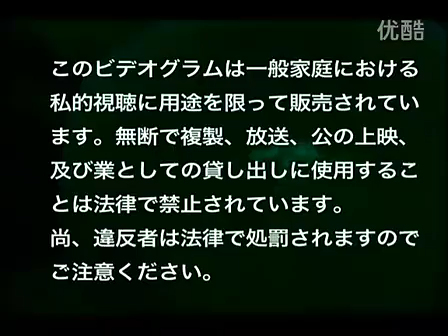1Cute girl From long to bald 1